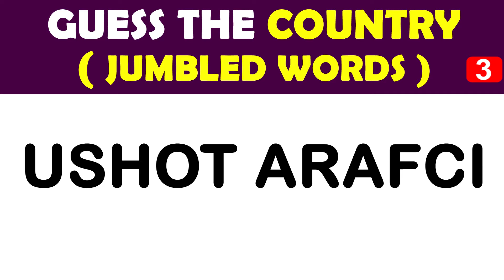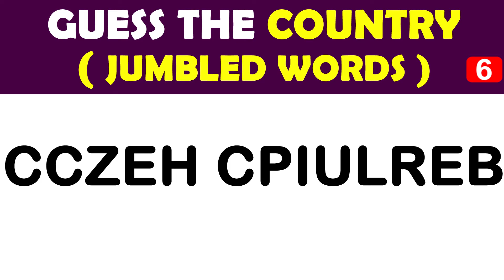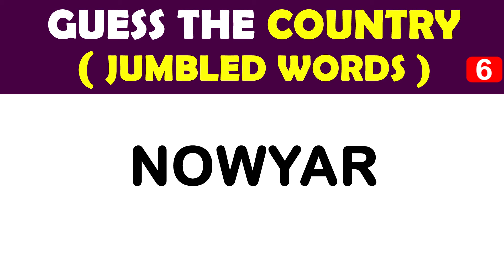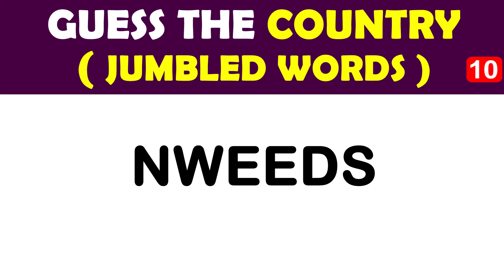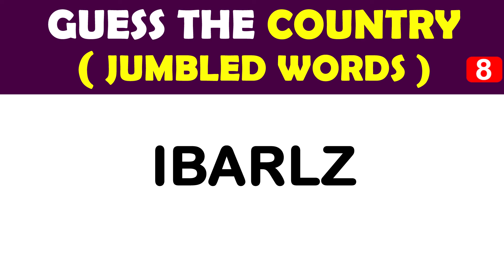GUESS THE JUMBLED WORD | Scrambled General Knowledge Riddles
GUESS THE JUMBLED WORD  Scrambled General Knowledge